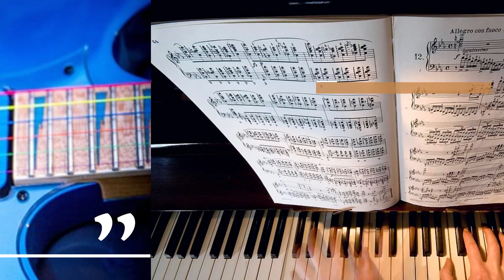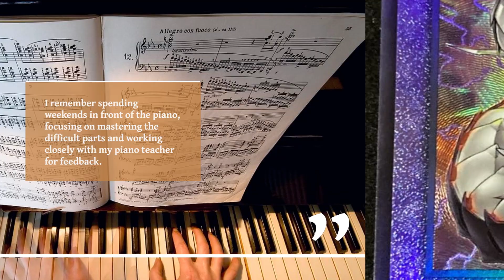Describe a prize you have received - IELTS Speaking Part 2 Sample Answer